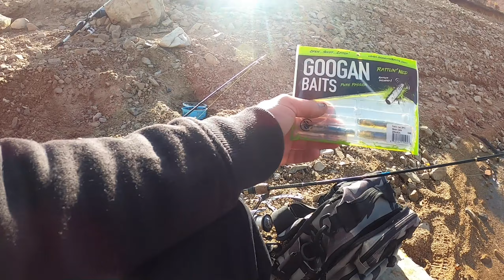Couple here couple there, DEER CREEK & BARTHOLOMEW PARK fishing.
Went to deer creek first by myself and caught a few, then i went to pick up my son so he could catch his PB trout! Was a really awesome day.